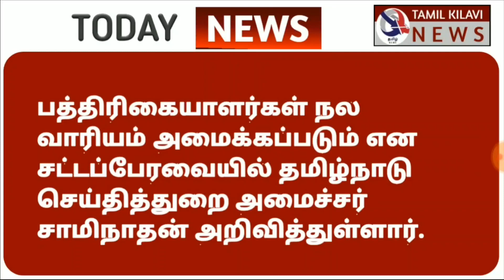இரவு 9 மணி செய்திகள் | 07-09-2021 | Today Night Headlines News | Tamilnadu Latest News | Tasmac News